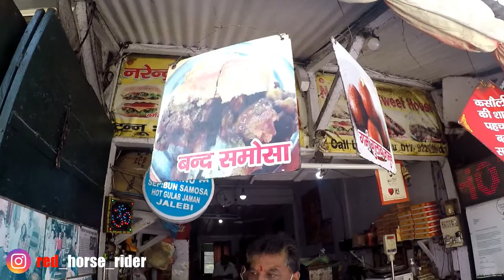Kasauli After Lockdown. Open or Not ?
Hi Viewers,

Hope you like my videos. Suggestions are always welcomed.

Mic Adapter For GoPro
Helmet Used
Gloves Used

Music Credit